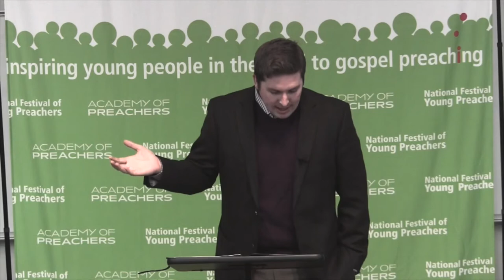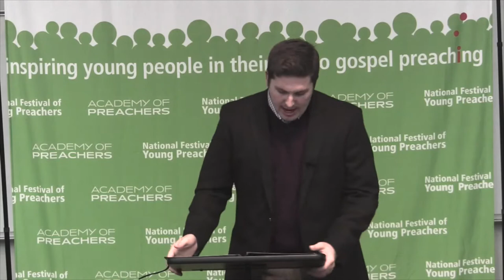Mason Lee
2014 National Festival of Young Preachers in Texas.